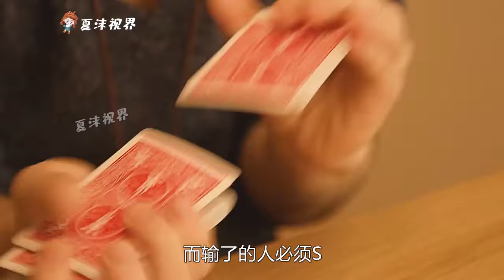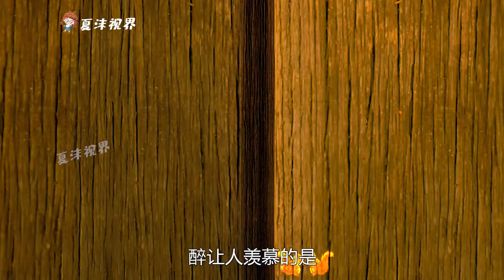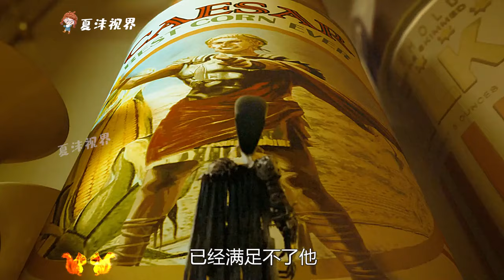小夥誤吃惡魔果實，變異成有超能力的橡膠超人，卻也引來了黑絲殺手！ 奇幻片《橡膠男》。 短片，解說，搞笑，動作，喜劇，獵奇，奇幻，腦洞，電影，科幻，超能力，short film